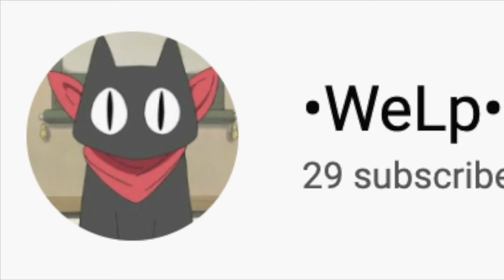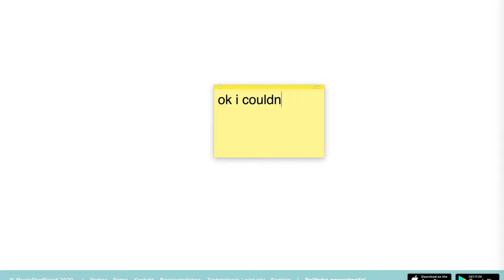Christmas Mailtime & Claiming VIP in Poland!!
Thumbnail by @Cya x

🐹Discord (i try to go on): hamster#9525

🐰MSP ACCOUNTS;

(main) AU: animemisty
(backup) AU: animemisty backup
(main) USA: notcvke
(backup) USA: ssaddayss
AU & Poland: qpisces
UK & Canada: c4k3
Deutschland: chöcoláte
Turkey: rumble rares
Netherlands: cvkee
France: rochellec